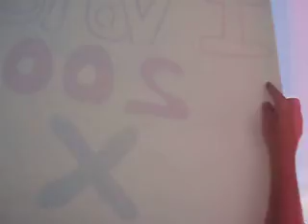Syesha's Homecoming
May 9th, Ringling Museum, Syesha comes for a visit in Sarasota near us:) Not the clearest video because it was taken with a digital camera.